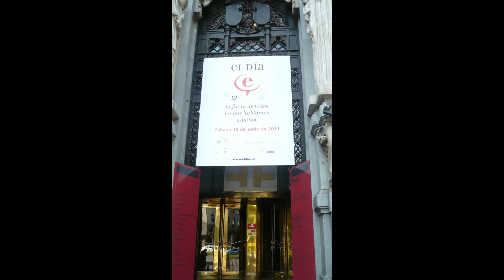Madrid e Cordoba anno 2011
Foto di Madrid e Cordoba  anno 2011